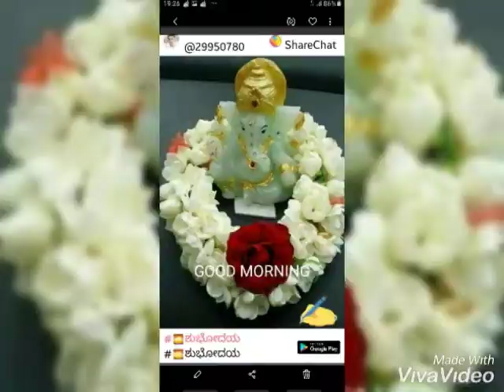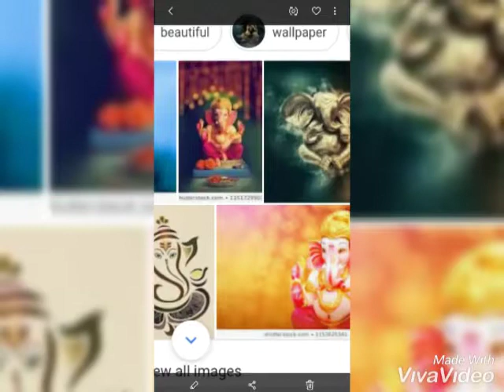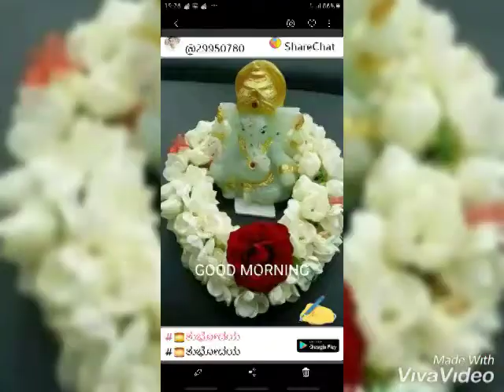ಗಣೇಶ ಚತುರ್ಥಿಯನ್ನು ಮೊದಲು ಸಾರ್ವಜನಿಕವಾಗಿ ಆಚರಿಸಿದವರು.ಸಂಪೂರ್ಣ ವಿವರ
ಸಾರ್ವಜನಿಕವಾಗಿ ಗಣೆಶ ಹಬ್ಬ ಆಚರಿಸಿದವರು ಯಾರು.ಅದರ ಉದ್ದೇಶ.ತಿಲಿಸುವುದು.